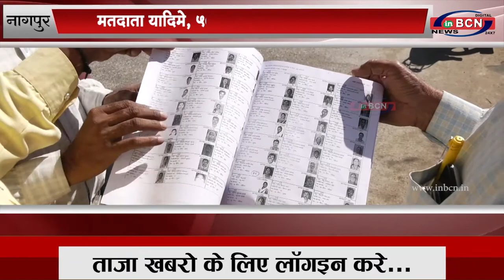नागपुर: 500 मतदाता के नाम हुए गायब...INBCN NEWS